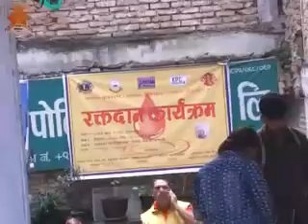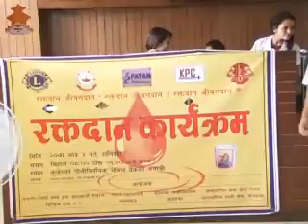Blood Donation & Sugar test Program of KPC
वैदेशिक रोजगारमा जाने कामदारको स्वास्थ्य परीक्षण संगै सामाजिक कार्यमा समर्पित कुलेश्वर पोलीक्लिनिकले आयोजना गरेको नि:शुल्क मधुमेह परीक्षण र रक्तदान सम्बन्धी नेपाल टेलिभिजन बाट प्रसारित रिपोर्ट
Dinesh Luitel